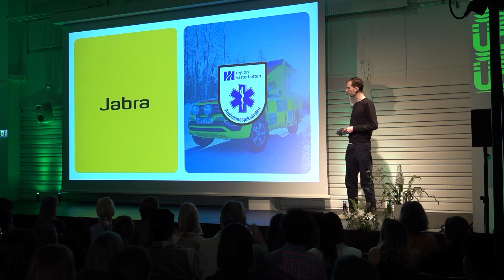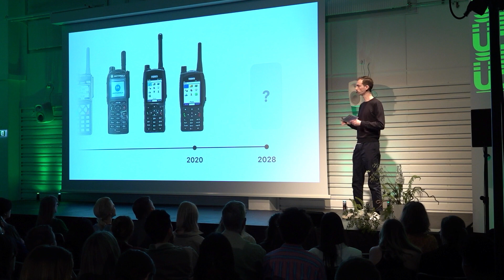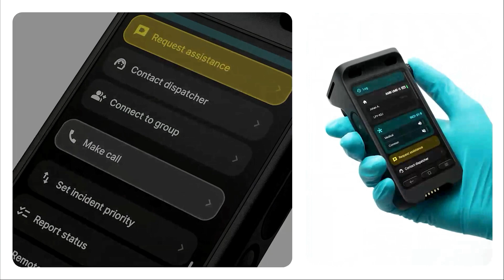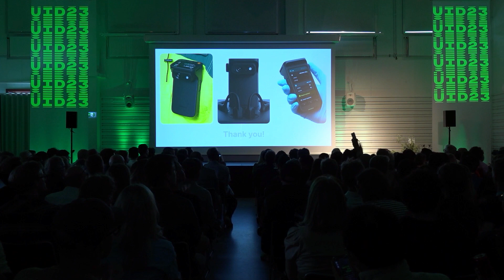Jabra Assist by Stijn van Cuijk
Congratulations to Stijn van Cuijk, a graduate in Advanced Product Design
MFA from Umeà Institute of Design - winner of the Industrial Design category in the ARTSTHREAD Global Design Graduate Show 2023 in collaboration with @gucci

Our Global Design Graduate Show 2023 in collaboration with Gucci was open internationally to all art and design undergraduate or postgraduate students graduating in the Academic Year 2022-23.

See Stijn van Cuijk's project Jabra Assist on Arts Thread